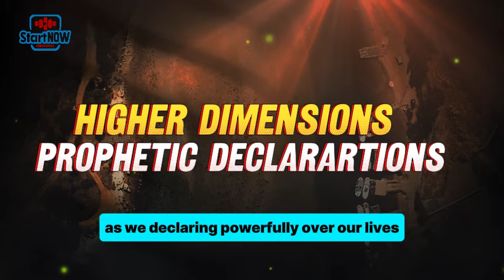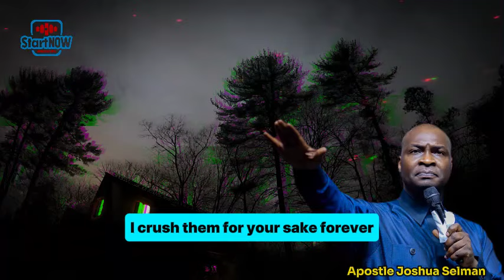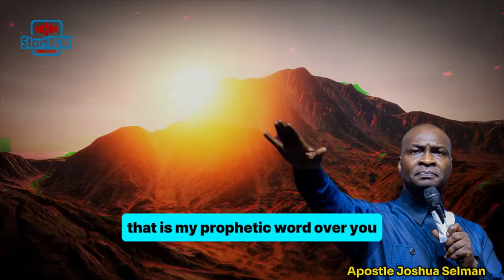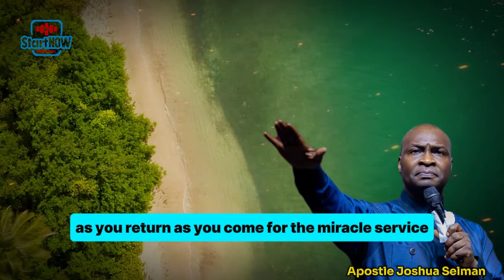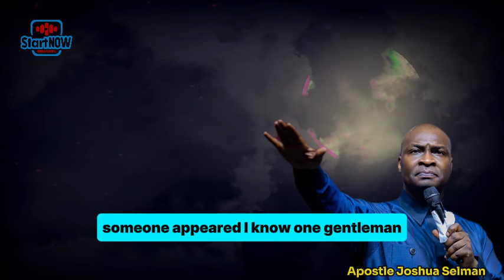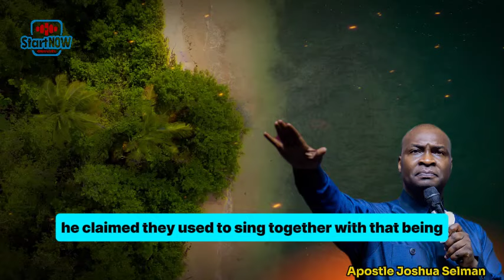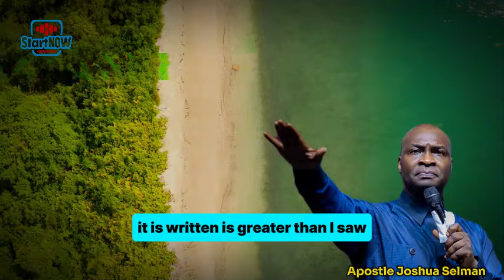POWERFUL PRAYERS TO PRAY BEFORE JUNE | APOSTLE JOSHUA SELMAN | PROPHETIC DECLARATIONS